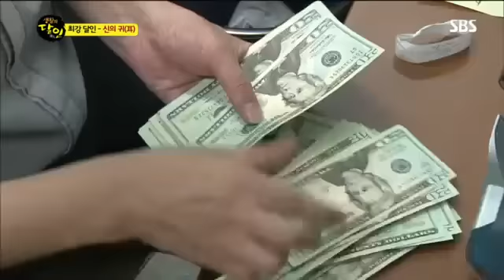생활의 달인 369회 #10